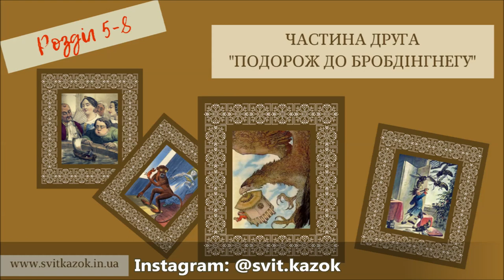2.(5-8) Мандри Гуллівера 🚣🏻‍♂️ АУДІОКНИГА - українською мовою (Джонатан Свіфт)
Частина 2. Подорож до Бробдінгнегу. Розділ 5-8

Дивовижні мандри Лемюеля Гуллівера продовжууться. Після недовгого пребування на батьківщині він вирушає у наступну подорож і цього разу потрапляє до країни велетнів (Бробдінгнегу), де люди в ! 12 разів більші від звичйних людей.Що їх відрізняє від нас окрім зросту? Слухайте просто зараз...

1.Title: Consort for Brass - Classical Rousing